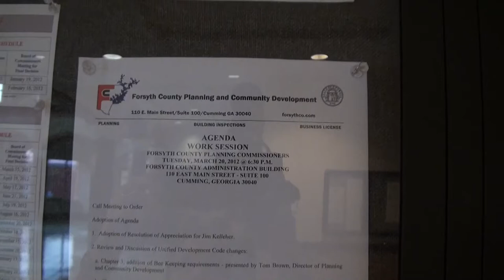Forsyth County Planning Commission work session 03/20/12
Forsyth County Planning Commission work session March 20, 2012 at 6:30 p.m.
00:00  Agenda
00:03  Pre-meeting
02:40  Meeting called to order
02:42  Adoption of Agenda
02:58  1. Adoption of Resolution of Appreciation for Jim Kelleher.
03:46  2. Proposed Unified Development Code changes:
03:52  a) Chapter 3, addition of Bee Keeping requirements - presented by Tom Brown, Director of Planning and Community Development
12:37  b) Chapter 3, modification to the definition of Church - presented by Sharon Farrell, Interim Sr. Planner, Planning and Community Development
26:45  c) Chapter 16, modifications to accessory structure regulations - presented by Sharon Farrell, Interim Sr. Planner, Planning and Community Development
31:28  d) Chapters 9 and 21, amendment for new design overlay district - presented by Sharon Farrell, Interim Sr. Planner, Planning and Community Development
41:13  3. Pending applications currently in the applicant's work time.
43:02  4. Applications scheduled for public hearing March 27, 2012.
43:11  a) CP120002 — Happy Dogs Play and Stay, LLC
44:13  b) ZA3586 — Charles S. McGlamery
45:12  Adjournment
45:30  After party

Forsyth County Planning Commission:
Pam Livesay, Chairperson
Pam Bowman, Secretary
Dr. Joe S. Moses, Member
H. Craig Nolen, Member
Matt Murphy, Member (absent)

Department of Planning and Development:
Tom Brown, Director
Teressa Cox, Planner II
Sharon Farrell, Interim Senior Planner